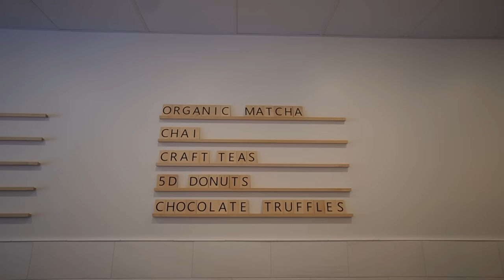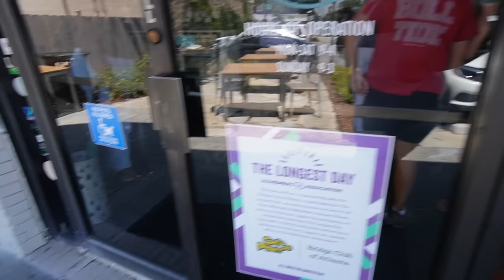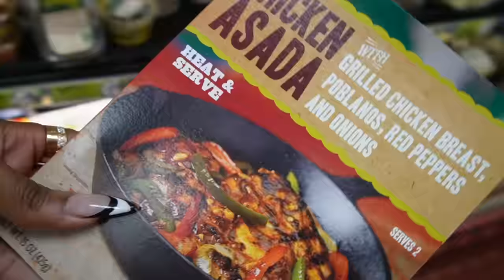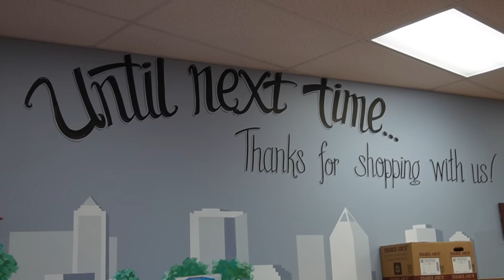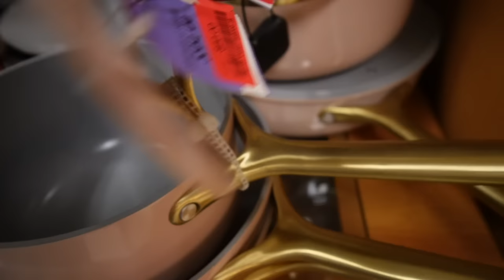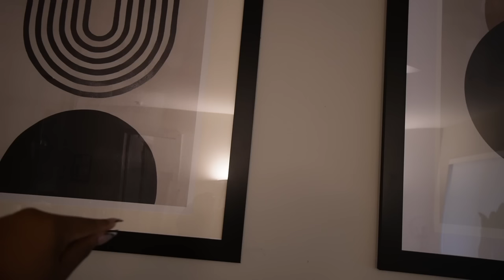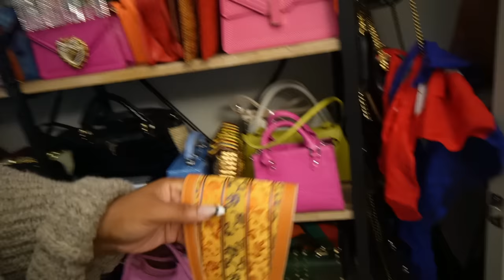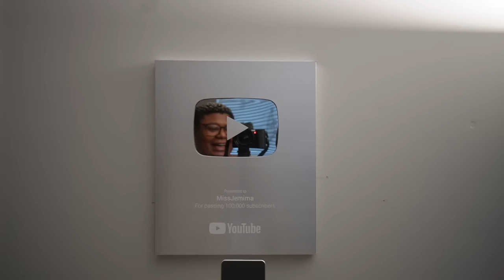COFFEE DATES + HE PUT UP MY WALL PRINTSSS 🤪 + MINI PURSE COLLECTION + RUNNING ERRANDS // VLOG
LINKSSSS

Crop tank // no longer available 
Tweed skirt //
Denim + pearl bag // (blue denim is sold out but the black denim is on saleee)

Perfume combo:
Phluid project //

Frenshe cashmere vanilla spray //

Caraway pans //
Caraway bowls //
Other bowls //